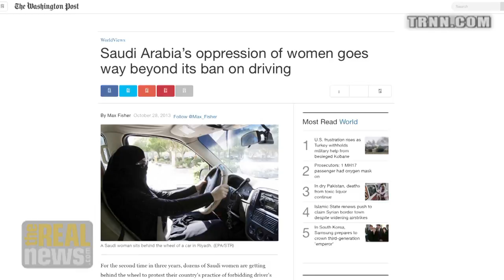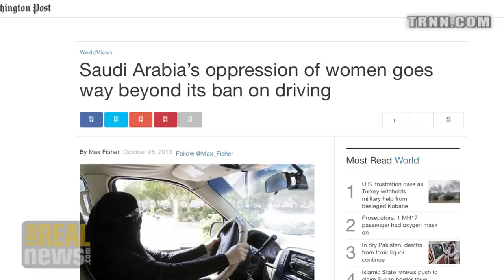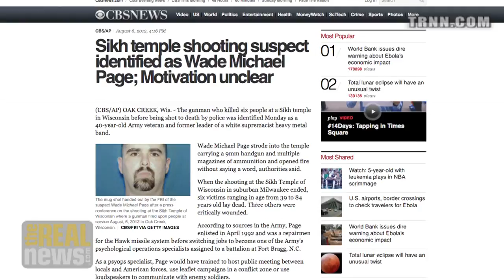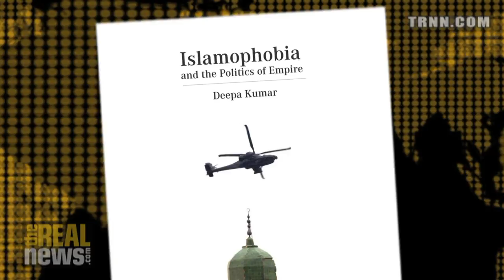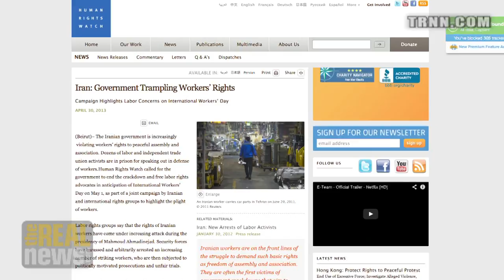Islamophobia and a Challenge to Bill Maher - Deepa Kumar on Reality Asserts Itself (1/5)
Ms. Kumar tells Paul Jay that what Bill Maher said is a perfect example of liberal Islamophobia